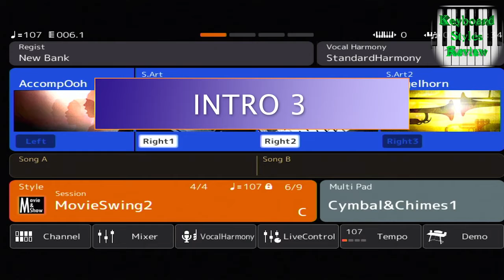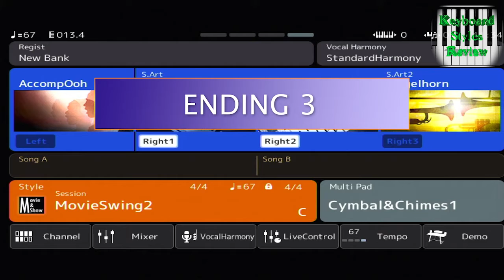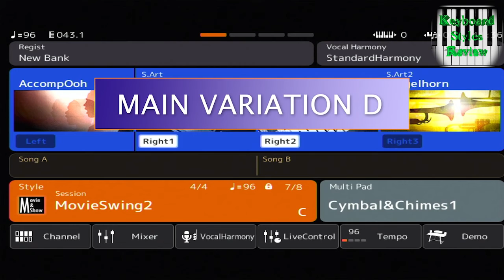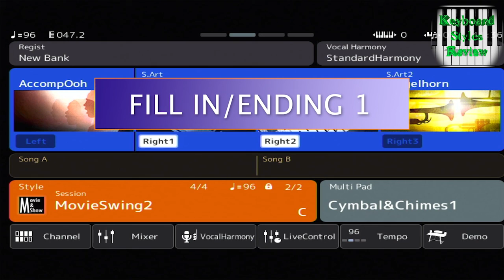YAMAHA GENOS STYLE - MOVIE&SHOW - MovieSwing2